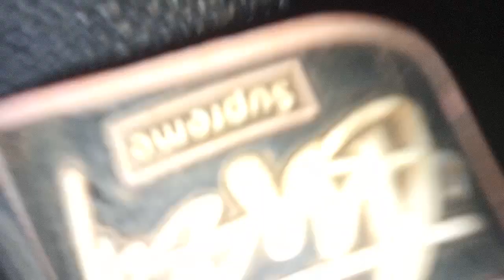সান্ডেল দিয়ে মশা মারার কায়দা শিখেনিন কাজে লাগতে পারে🙏🙏👇😆😆😆মশা মারার ভাইরাল ভিডিও 🤪🤪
মশা মারার কায়দা